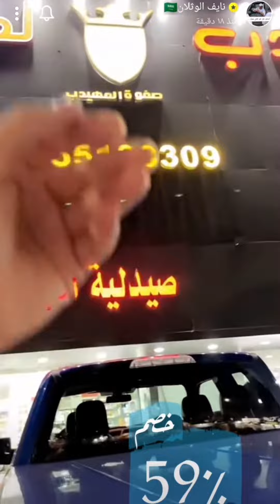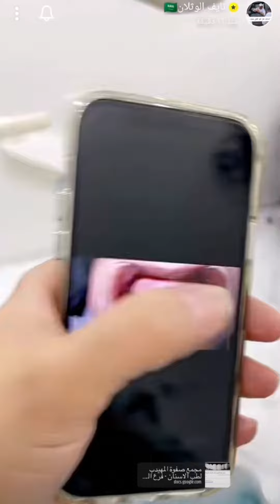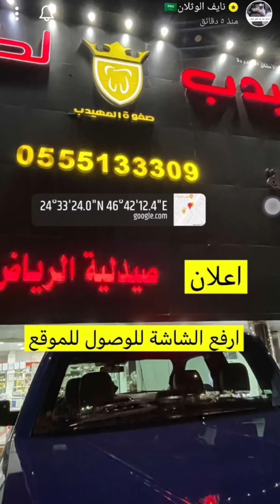اعلان نايف الوثلان لـ صفوة المهيدب